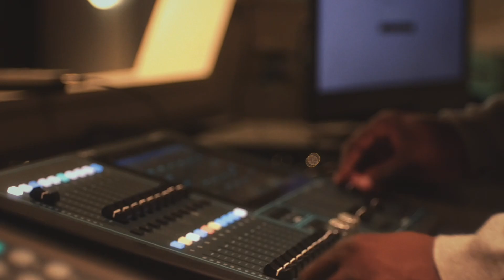LLC 4 YEAR ANNIVERSARY | short documentary film lumix G7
A short Documentary film about this amazing pastor taking us on this journey with LIFE CHANGERS CHURCH for 4 years!

This is my first short documentary film and I hope to make more!

Dropping Christian short films/ short film documentaries every week!

About me:

My name is Emeril Lester and I create short film to share the word of God through an unconventional medium in Austin Tx! love cinematography and love photos.

Come with me on this Christian filmmaking journey and get one step closer to God today!

Shot on lumix G7 @PanasonicLumixVideo
Mics Hollyland Lark Max@hollylandtech
Extra light nanlite pavo tube @NanliteGlobal
Music@artlist_io
Stock footage pixels